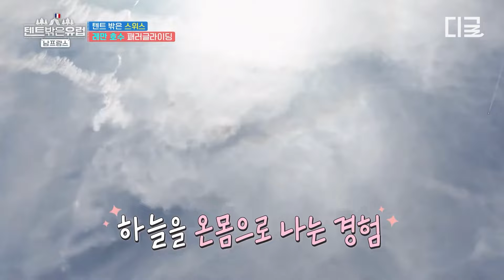[텐트밖은유럽남프랑스] 수준급 한국어로 멤버들 긴장 싹 풀어주는 한글 마스터 폼 미쳤다👍 광활한 스위스 자연에서 펼쳐지는 낭만적인 패러글라이딩🪂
안방 1열에서 유럽 캠핑 즐기는 법? 🎼
솔직하고 거침없는 여자들의 자발적 생고생 여행 ✨
텐트 밖은 유럽 남프랑스
매주 (일) 저녁 7시 40분 방송💥